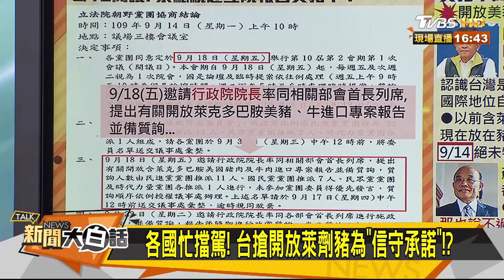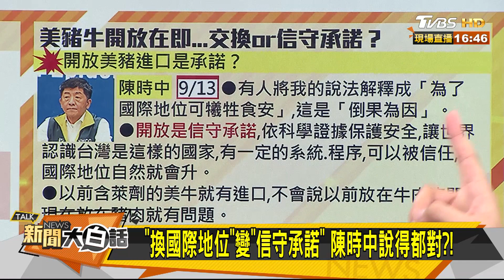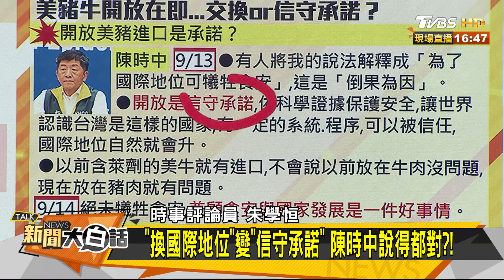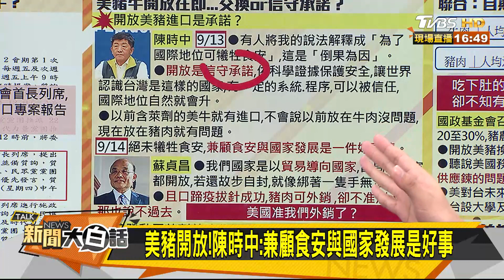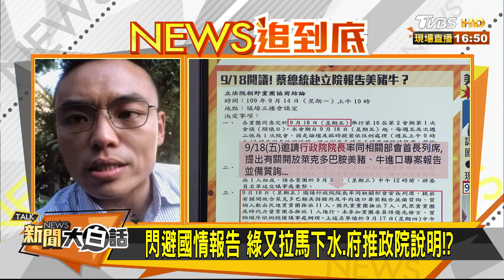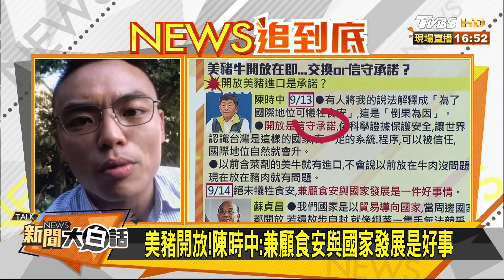各國忙擋駕！ 台搶開放萊劑豬為"信守承諾"！？ 新聞大白話 20200914